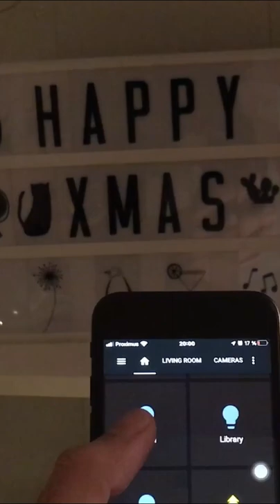DIY Letter Box Home Assistant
Products in the video :
Letter Night Box
Mini buzzer
Resistor 1Kohm
Electric connector
Electric connector
Mini push button